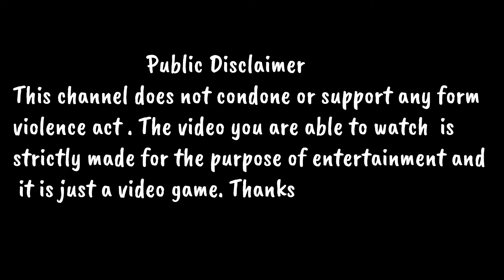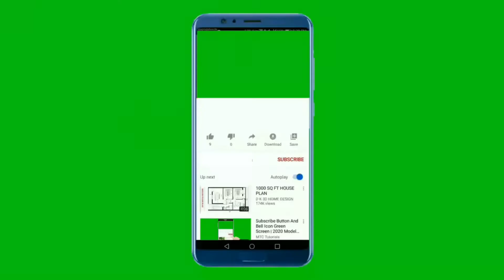MRBEAST YOUTUBE STUDIO PART 2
Credits:
Song 1: Alpha Mission - Jimena Contreras
Song 2 : Croc - RalphReal